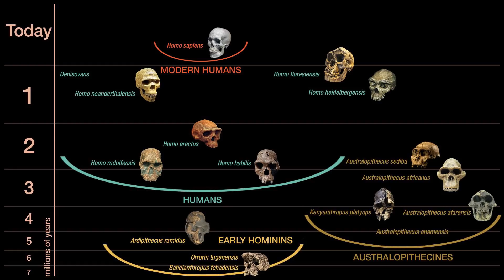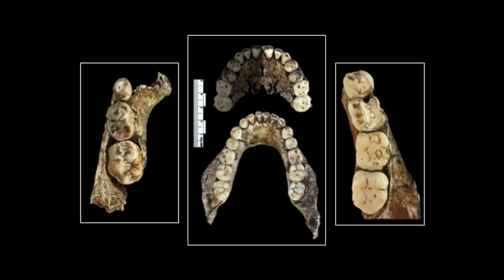What homo naledi teaches us about being human | Juliet Brophy | TEDxLSU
In 2015, Juliet Brophy and her fellow researchers named a new species in the genus Homo. This discovery disrupted all of the preconceived ideas of the human evolutionary pattern and forced scientists to re-ask the questions, “Who are we?” and “Where did we come from?” In this inquisitive talk, learn about the discovery of Homo naledi and why it has scientists’ wheels turning. LSU Geography and Anthropology Assistant Professor Juliet Brophy peers back in time for new insights into the origins of humanity. A paleoanthropologist who specializes in the study of teeth, Juliet has been involved in excavations at several fossil localities in South Africa since 2003 and previously served as the Director of Bovid Studies at the Evolutionary Studies Institute at the University of Witwatersrand in Johannesburg. She played a lead role in a 2015 effort at the Dinaledi Chamber of the Rising Star Cave near Johannesburg, South Africa, that turned up homo naledi, a human-like species that lived alongside the first modern humans. Her work included the “tooth booth,” an international collaboration of scientists who studied teeth that are tens of thousands of years old. Currently, Juliet is working on developing an open-access database that examines similarities between the teeth of early human species to other hominins, comparisons she believes can answer some of the most pressing questions about the fascinating evolution of the human animal on our planet. This talk was given at a TEDx event using the TED conference format but independently organized by a local community.